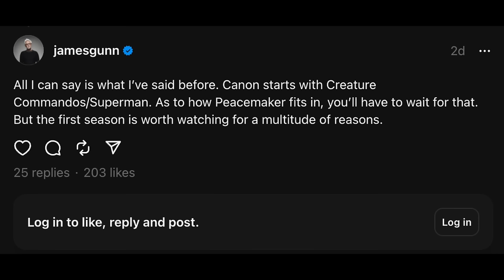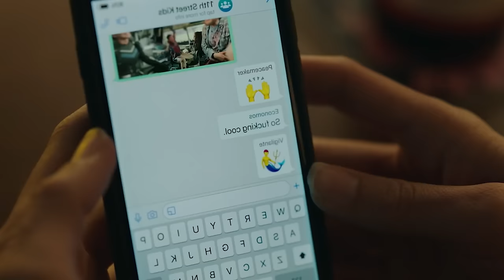Peacemaker Will Remember The OLD DC Timeline!? James Gunn Responds! MORE Peacemaker Season 2 News!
Peacemaker Will Remember The OLD DC Timeline!? James Gunn Responds! MORE Peacemaker Season 2 News! DC Studios, Superman Legacy, DC Universe Reboot, DCTV, DC Reboot, Justice League, JLA.

James Gunn's Booster Gold HBO MAX DCTV Show Explained! Why It Will Be Great! - DCU Inspirations

--- Channel Info ---